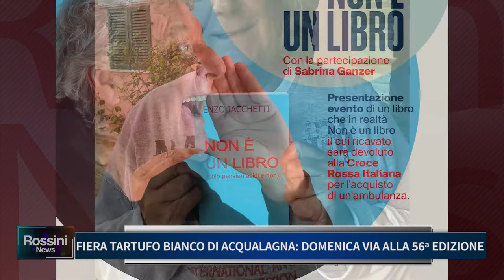FIERA DEL TARTUFO BIANCO DI ACQUALAGNA: DOMENICA VIA ALLA 56° EDIZIONE